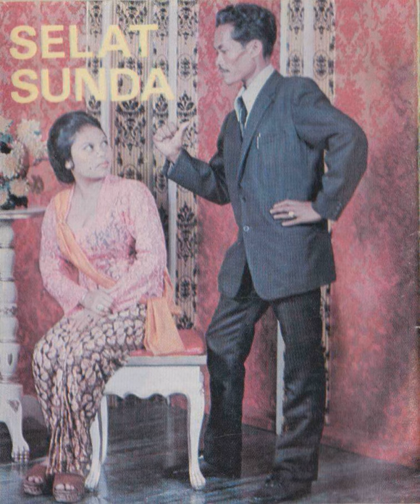Dede Ganda R. & Sri Mukti Group - Kukupu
A tarling Sunda song from Dede Ganda R. & Sri Mukti Group